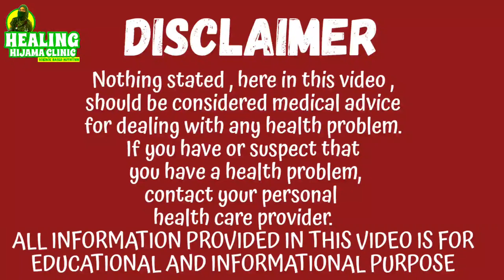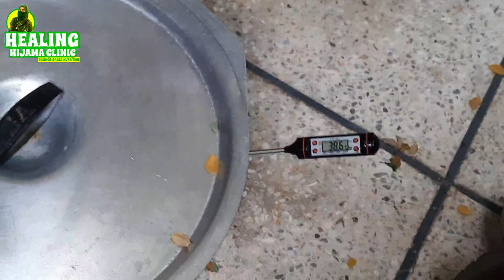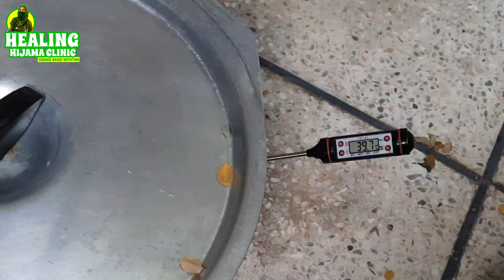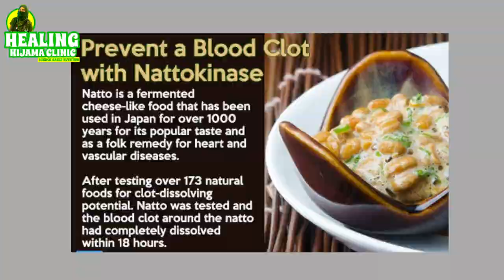THIS FOOD REVERSES PLAQUE BUILD UP ! DIET TO REVERSE CLOGGED ARTERIES | TASTY NATTO RECIPE | DR ASMA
Nattokinase reserves clogged arteries!

1:02 Variation of natto
3:45  Benefits of Natto
1:17  How to make natto
5:35  How to eat natto

RESEARCH REFERENCE